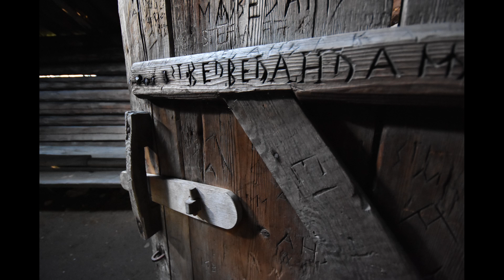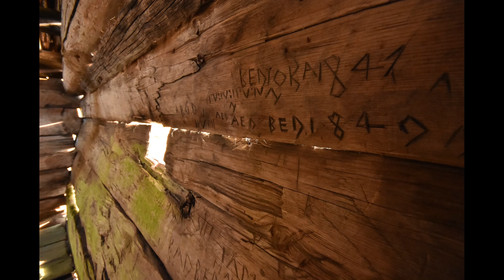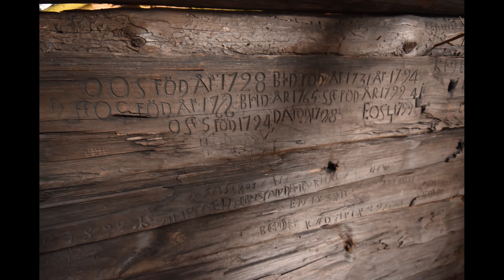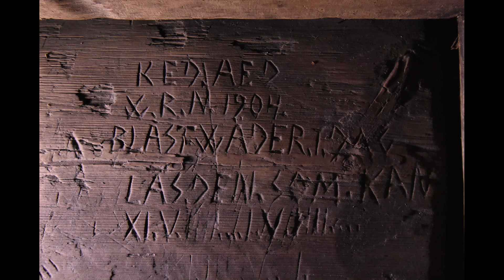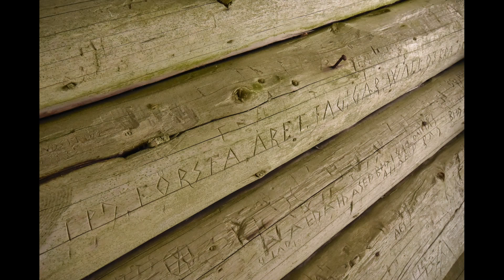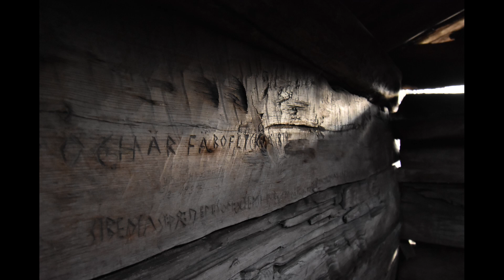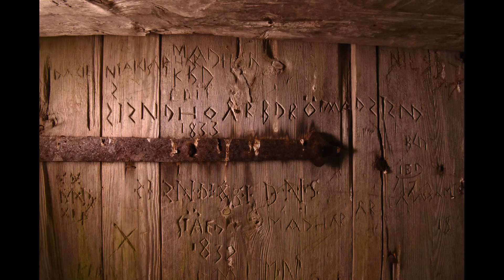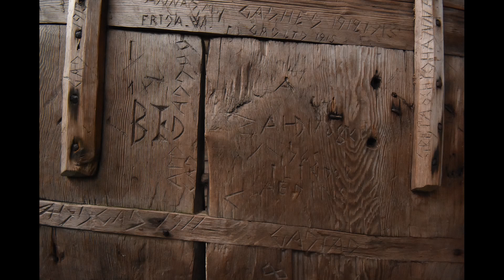Ristningar i Ärteråsens fäbod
En rundvandring i Ärteråsen där husen på fäboden har många ristningar. Några av texterna blir upplästa här.